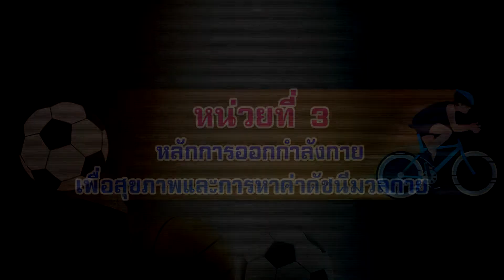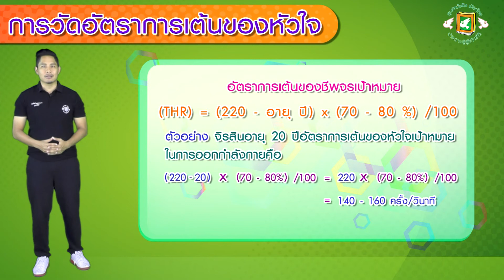012-ความหมายของโภชนาการกับการออกกำลังกาย